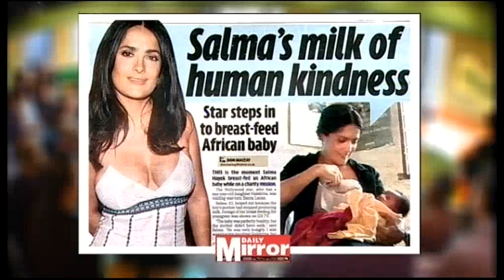TWStuff - Salma Hayek breastfeeding! (11.02.09)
And breast feeding someone else's baby.